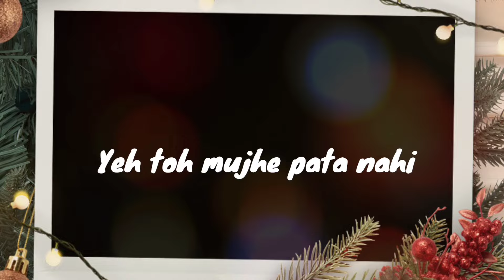Travel guide Zero Point - Sikkim 🥶 || Gangtok to Lachung to Zero Point || Sikkim Trip EP02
Zero Point - Sikkim 🥶  || Gangtok to Lachung to Zero Point || Sikkim Trip EP02

Hello friends || Thank you for visiting our channel || This is Sandip & Tanmita , a dreaming couple from Tripura || and the things we love the most is traveling and exploring || In this channel we save some of our happy moments spend together and share with you all.

Hope you will like our contents and support us.

Here are the chapters to help you:

0:00 Just for fun
0:25 Introduction
1:09 Today's Tour Plan
2:09 Gangtok to Lachung
6:10 Lachung to Zero Point
13:42 Yumthung Valley

It was our first marriage anniversary so we decided to plan a trip to Sikkim to celebrate this memorable day in the beautifull hill station covered with white snow of north east India. this video is about our 2nd & 3rd day journey. Here you can see how to reach lachung from gangtok, how much time does it take to reach lachung from gangtok and what are the special side scenes you can see while going to lachung. after an overnight stay at lachung next day how you can go to the zero point from lachung, and witness the mesmerizing view of the road trip while traveling to zero point from lachung. and while returning back we went to yumthang valley.

Let me tell you something about the village lachung and zero point
              Lachung is a mountain village close to the Tibetan border, in the northeastern Indian state of Sikkim. It's divided by the Lachung River. The village is home to the 19th-century Buddhist Lachung Monastery, surrounded by apple orchards. Nearby, the Yumthang Valley's Shingba Rhododendron Sanctuary protects many species of rhododendron. The valley is also known for its waterfalls, pine forests and hot springs.
Situated at an altitude of around 9600 ft above sea level, Lachung is a famous mountain village in Sikkim known for its jaw-dropping natural beauty. As an attraction full of panoramic views and snow-covered landscapes, this village also serves as a base for various adventurous activities as well as Sikkimese culture.
It takes tourists about 1.5 hours to reach here from Yumthang Valley, which is 25 km away, and about 3 to 3.5 hours from Lachung. After reaching here, there are no civilian roads beyond and that is why it is called Zero Point.

       Zero point: Also known as Yume Samdong, Zero Point stands at an altitude of 15,300 ft above mean sea level. It happens to be the last outpost of civilisation and the place where three rivers meet amid a panoramic view of snow-clad mountains and picturesque surroundings. Beyond its scenic beauty, Zero Point serves as the gateway to the legendary Yumthang Valley of Flowers. This enchanting valley comes alive with a riot of colors during the summer months, as countless alpine flowers bloom in a dazzling display of natural beauty.

We have shared total 4 episodes of our trip and this one is the 2nd episode

So must watch all the episodes and share.
Thank you so much , keep supporting us.
Love from Tanmita & Sandip
Hope you will like our contents.

video related to:
sikkim trip
best places to visit in sikkim
sikkim famous tourist places
how to reach lachung from gangtok
lachung side scenes
lachung waterfalls
lachung to zero point road trip
yumthung valley
sikkim snow covered mountains
north sikkim tourist places
lachung car rent
lachung homestays
valley of flowers in sikkim